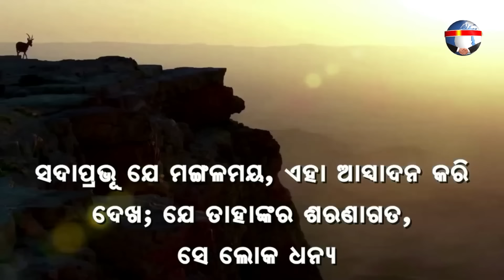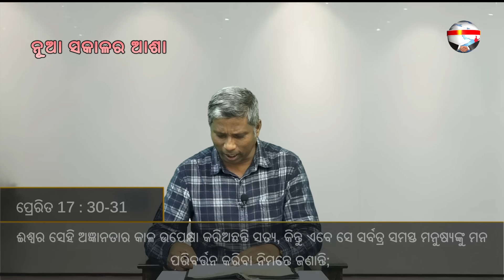DUITI SINHASANA DUITI BICHARA | ଦୁଇଟି ସିଂହାସନ ଦୁଇଟି ବିଚାର | ନୂଆ ସକାଳର ଆଶା | BRO. NIRANJAN TURUK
Thought of the day : ଦୁଇଟି ସିଂହାସନ ଦୁଇଟି ବିଚାର
ଦ୍ୱିତୀୟ କରିନ୍ଥୀୟ 5 :10
କାରଣ ଭଲ ହେଉ ବା ମନ୍ଦ ହେଉ, ପ୍ରତ୍ୟେକ ଜଣ ଆପଣା ଶରୀର ଦ୍ୱାରା କୃତ କର୍ମାନୁସାରେ ଫଳ ପାଇବା ନିମନ୍ତେ ଖ୍ରୀଷ୍ଟଙ୍କ ବିଚାରାସନ ଛାମୁରେ ଆମ୍ଭ ସମସ୍ତଙ୍କୁ ଉପସ୍ଥିତ ହେବାକୁ ହେବ । :